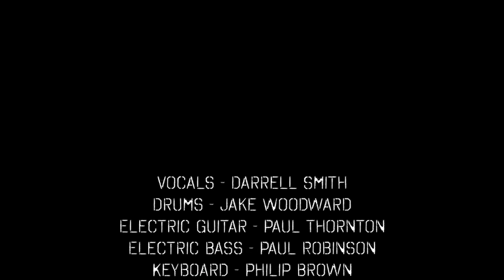Airhorns collaboration with Songs I Want To Play : SLEDGEHAMMER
Here is our collaboration with some friends from the UK.
It is our take on the brilliant Peter Gabriel song, sledgehammer.
We were so happy to play on this, and enjoyed rocking out in the horn section and playing those iconic brass lines. In this particular version, we just tried to get as close to the original as possible.

Horns make hits, and we hope you enjoy it.